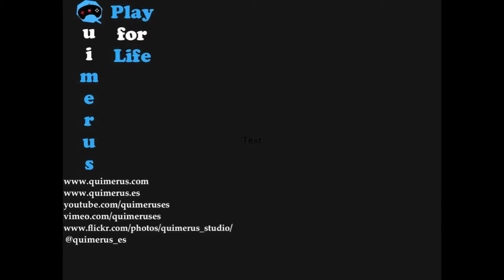Indiana Jones and the Fate of Atlantis - Part III walkthrough